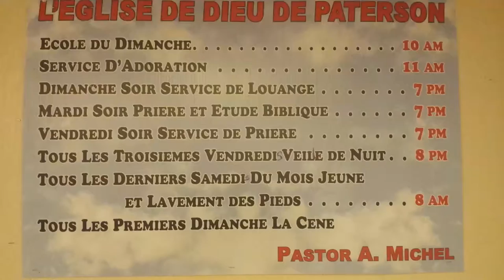Convention des dames,Eglise de Dieu de Paterson,RTvXfm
Convention des dames, Eglise de Dieu de Paterson(Pastors:A.Michel//Serge), Esther 4:14.Service dirigé par Pastor Jarnack Melse. Camera:RTvXfm/ Radio TV Xfm/Radio Télé Xfm/YMFfamilyproductions.